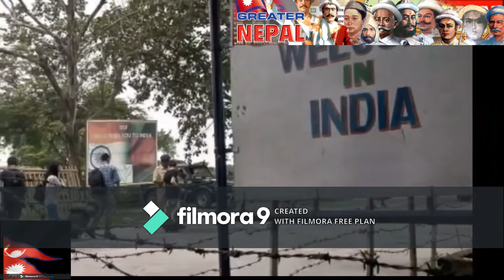Nepal got back 10-yards that was occupied by India for over 20 years.